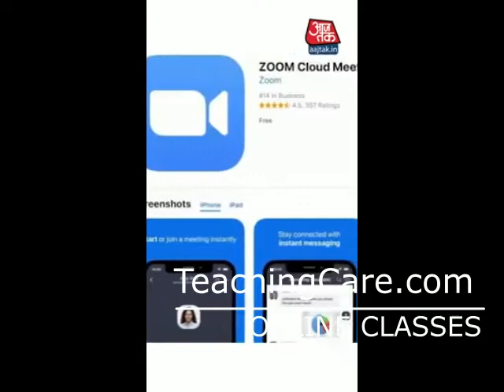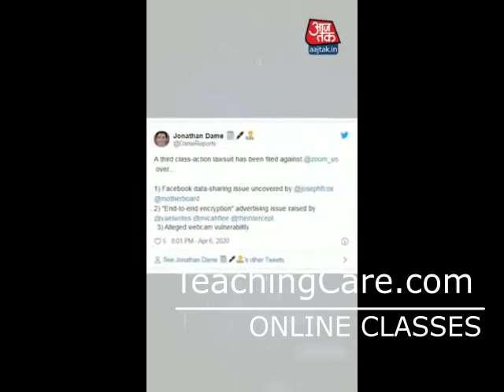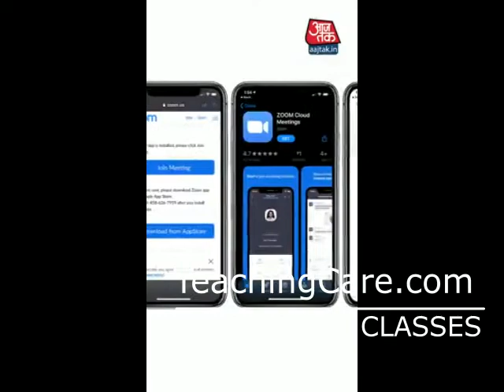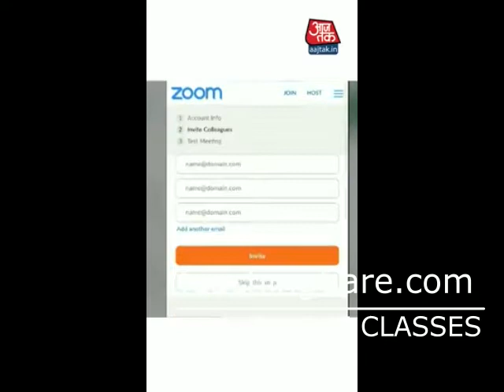Your personal data & system data are at risk of hackers on ZOOM meeting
Amid covid-19 crisis, companies are conducting ZOOM meetings and schools & colleges are using Zoom for online classes. However, your data on your computer, i-pad, mobile, are at risk of hacking by hackers.
Hence, take precautions, stay, safe and secure.

Zoom also shares customer data with facebook.